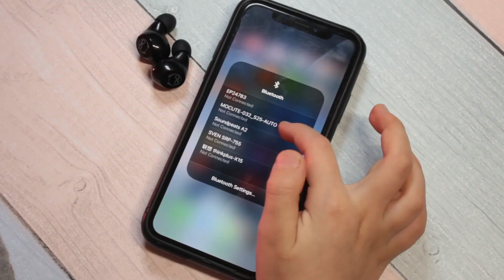2021/2022 Best Earbuds Review | Lenovo Thinkplus X15 TWS Wireless Earphones / Bluetooth Headphone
This Video will show you 2021/2022 Best Earbuds Review, Lenovo Thinkplus X15 TWS Wireless Earphones / Bluetooth Headphone , Affordabl Earphone in Hekka, Which is Sales Top1 in

00:00 - 00:04 Trailer
00:04 - 00:25 Unboxing
00:25 - 00:50 Earphones display  and functions introduction
00:50 - 01:11 Charging display